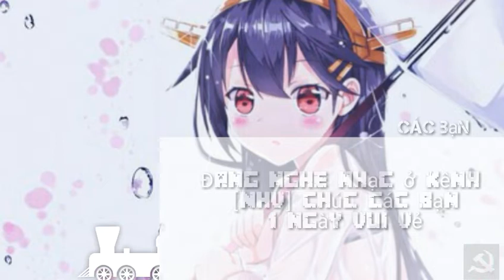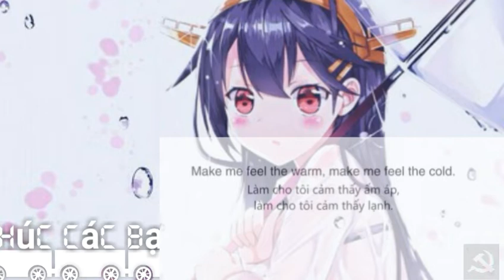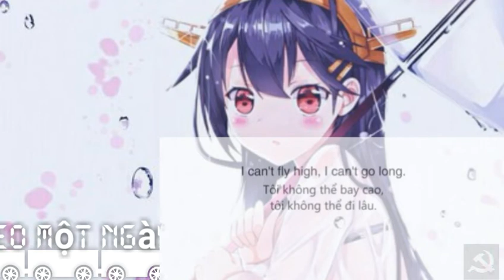Realyti- Lost Frequencies (Vietsub + Lyrics)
Reality - Lost Frequencies | Vietsub + Lyrics
+ Singer: Lost Frequencies
+ Video Editor Hoàng Vũ
+ Links ảnh:
♪Lyrics:
Sometimes I belive, a time where we should know.
I can't fly high, I can't go long.
Stop crying like you're home and think about the show.
We're all playing the same game, I'm laying down along.
We're unknown and wrong, special when I come.
Make me feel the warm, make me feel the cold.
It's written in our story, it's written on the walls.
Dancin' in the moonlight, don't we have it all?
©Tôi không phải chủ sở hữu bản nhạc này nếu bạn là chủ sở hữu bản nhạc này thông báo mình qua ☆☆để không ảnh hưởng đến tài khoản kênh của mình, ngay lập tức mình sẽ xóa. Mình cảm ơn!

I'm not the owner of this track if you are the owner of this track informing me via email ([♡ ♡]) so as not to affect my channel account, I will delete immediately. Thank you!

Danh mục

Âm nhạc

Bài hát

Are You With Me (Christmas Mix)

Nghệ sĩ

Lost Frequencies

Album

Are You With Me / Reality

Tác giả

Tommy Lee James, Terry McBride, Shane McAnally

Mua ngay trên Google Play